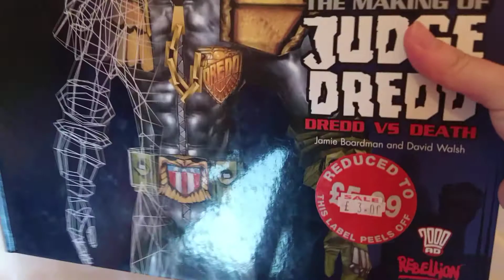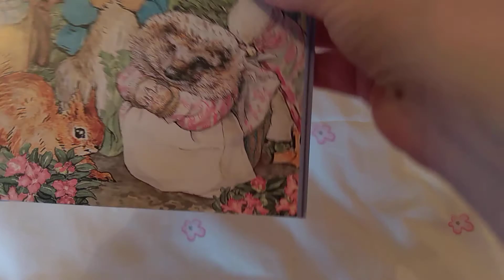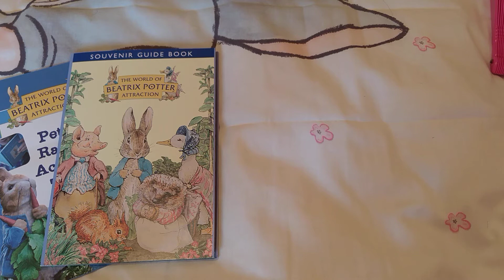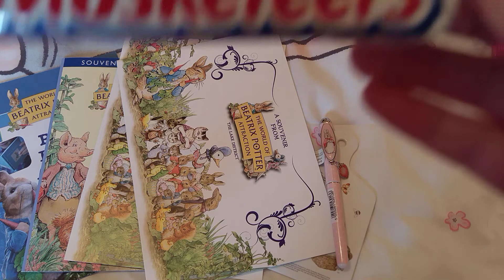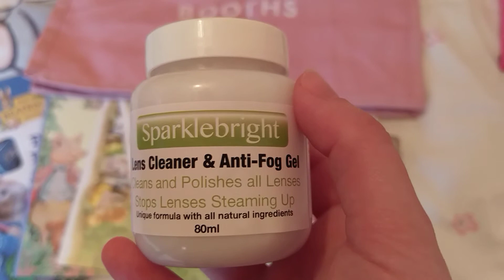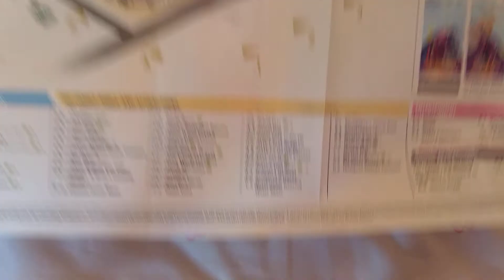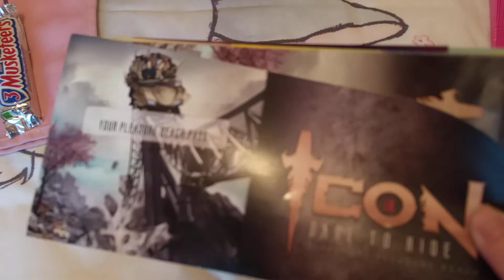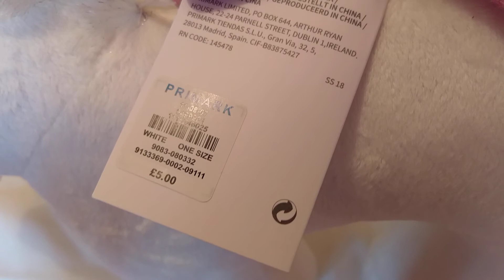What I got on holiday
Hello guys. Thanks for stopping by.
I just thought I'd share what I bought while i was away on my holidays. Take care and stay safe craft hugs to you all